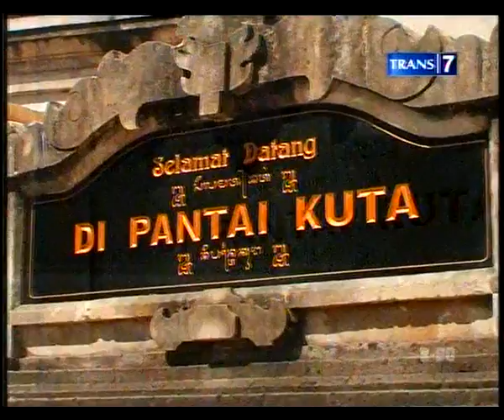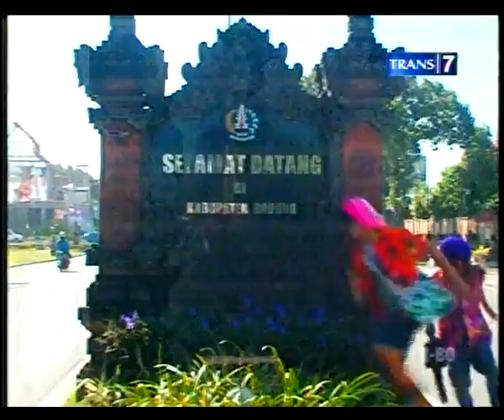Bocah Petualang Bermain di Pantai Bali Part 1